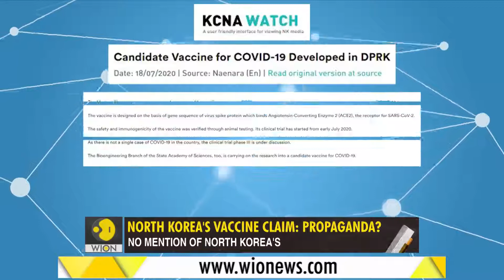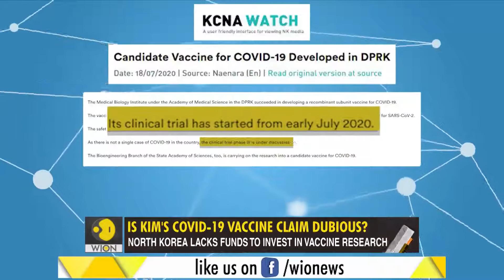North Korea Joins The Vaccine Race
North Korea claims to have a COVID-19 vaccine. It also claims to have zero cases. c/o WION July 21, 2020